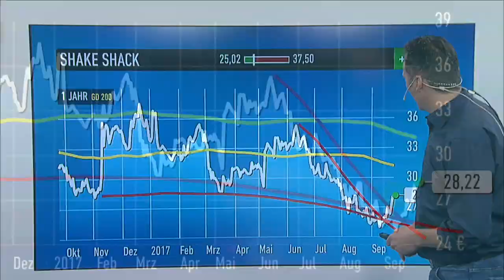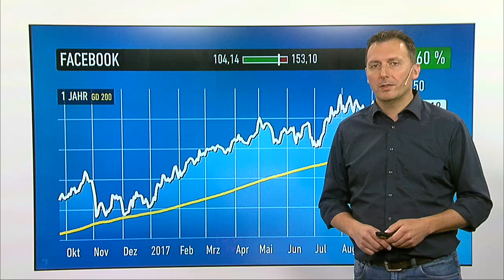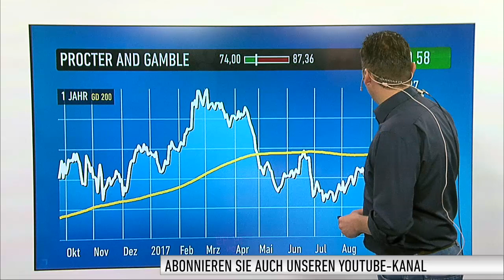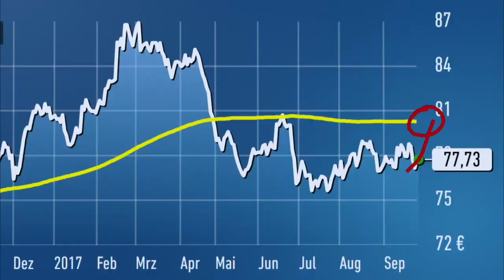US-Markt: Shake Shack, Facebook, General Motors, Procter & Gamble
Die Indikationen für den Dow Jones deuten heute auf einen leicht schwächeren Handelsstart hin. Der S&P 500 und der NASDAQ hingegen werden im positiven Bereich erwartet. Was sich bei den Einzelwerten Shake Shack, Facebook, General Motors und Procter & Gamble tut, erfahren Sie hier von Markus Horntrich, Chefredakteur von DER AKTIONÄR.

Ausserdem gibt Franziska Schimke, Korrespondentin an der Börse Frankfurt, einen Überblick, was die Märkte in Deutschland heute bewegt.